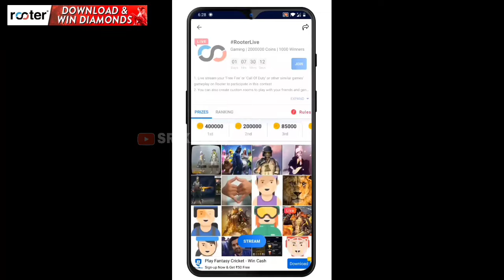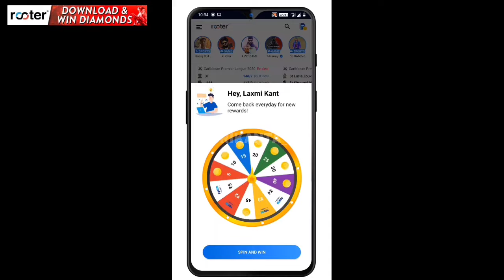5 Old Forgotten Free Fire Places😭 Only Old Players Know - Garena Free Fire.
Free fire old places old outpost, wreckage, rim nam village, airport and quarry. Old free fire places. Garena Free Fire.

________________INTRODUCTION______________

Music Used...

Lost Sky - Where We Started - [Piano Vocal Acoustic - Jex]

1. Free fire Indonesia.
2. Free fire Vietnam.
3. Free fire Brazil.
4. Free fire Bangladesh.
5. Free Fire India.

Hastags..